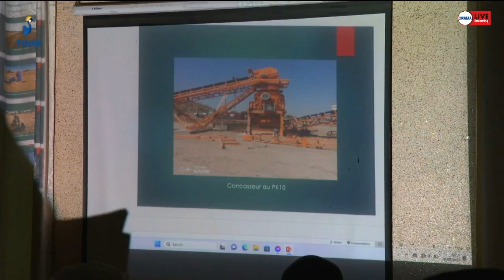INFRASTRUCTURES:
En mission dans la province du Guéra, le Ministre des Infrastructures AZIZ MAHAMAT SALAH  a tenu une rencontre avec  les autorités provinciales et les responsables d'entreprises. Objectif , s'assurer de la bonne exécution des travaux de construction des voiries urbaines de Mongo et des chantiers de construction des routes reliant cette ville aux provinces voisines.